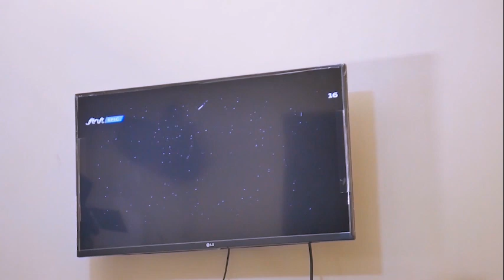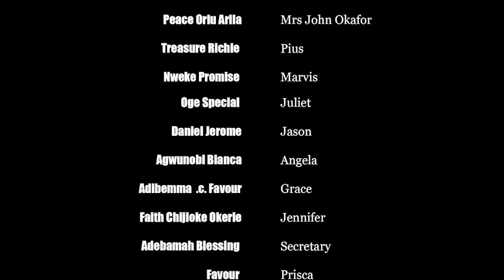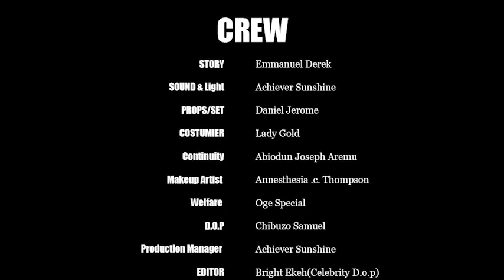BLOOD SACRIFICE Latest Nollywood movies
Blood sacrifice a movie produced by Emmanuel Derek